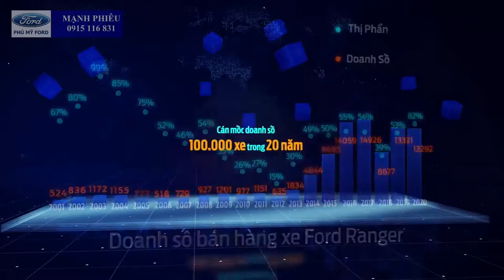Ford Ranger CKD đầu tiên xuất xưởng tại nhà máy Ford tại Hải Dương | Ranger 20 năm tại VN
"Vua Bán Tải" Ford Ranger sau 20 năm có mặt tại thị trường Việt Nam đã chính thức quay trở lại lắp ráp tại nhà máy Ford Hải Dương, áp dụng quy trình sản xuất toàn cầu của Ford Motor.

Với Xưởng Hàn thân xe đạt mức tự động hóa lên tới 90%, kiểm soát 100% chất lượng mối hàn.

Xưởng Sơn sử dụng robot của Durr (CHLB Đức), công nghệ tách sơn khô qua các lõi lọc X- dry.

Xưởng Lắp ráp Hoàn thiện với dụng cụ siết lực của Thụy Điển, kiểm soát mô men xoắn.

Hệ thống giao vật tư tự động chính xác và thiết bị kiểm tra chỉnh lái công nghệ mô phỏng 3D

Mời bạn tham quan dây chuyền sản xuất Ford Ranger tại Việt Nam qua Video clip trên kênh Youtube Xe Ford Phú Mỹ !

Các bạn xem video thích thì đăng ký vs rung chuông để đón xem Video mới nhất cảm ơn.

⚜️ 𝐆𝐨̣𝐢 𝐧𝐠𝐚𝐲 để nhận giá xe tốt nhất
⚜️ ĐỦ PHIÊN BẢN - ĐỦ MÀU - GIAO NGAY